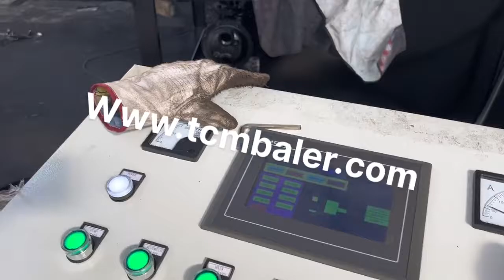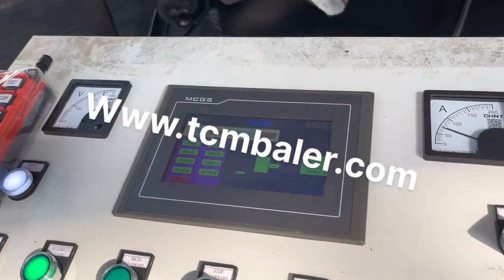metal press for tin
Details of metal press for tin, hydraulic press for metal, baling press for metal,

TCMBALER is a professional metal press for tin manufacturer and supplier in China for more than 20 years, and we can offer metal press for tin for sale with a cheap wholsale factory price for our customers without any agent or dealers if you wanner buy our metal press for tin.